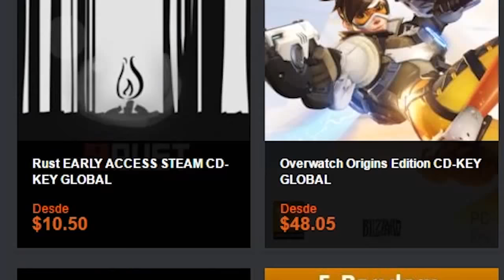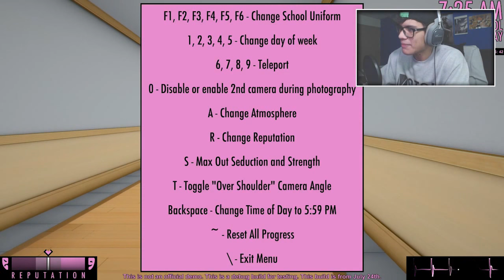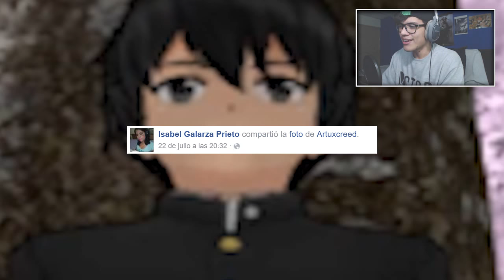EPIC MIKU!! + POKEMON GO FAIL - Yandere Simulator